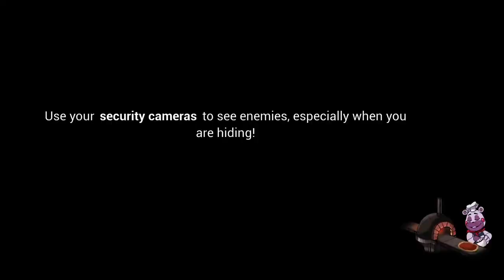Security breech Ep2 p2: chicken wongs